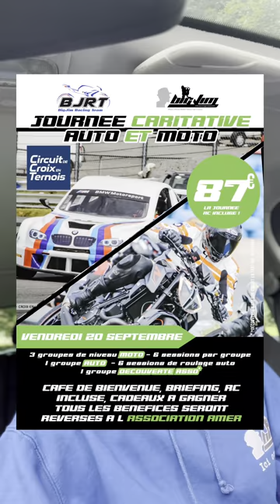Challenge Caritatif Sofy vs BigJim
Petite vidéo challenge entre Sofy et Bigjim pour la bonne cause !!

Qui va gagner ???

Regardez jusqu’au bout, likez, partagez et surtout participez un maximum !! On compte sur votre présence en voiture ou en moto ! 🙏🫶

Vendredi 20 septembre à Circuit de Croix en Ternois

Vidéo de Jimmy dispo ce soir